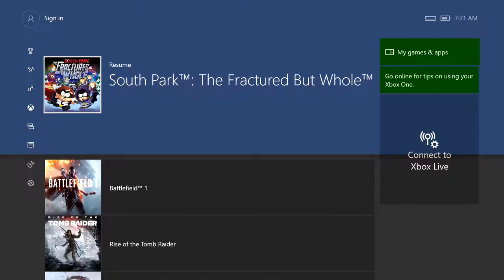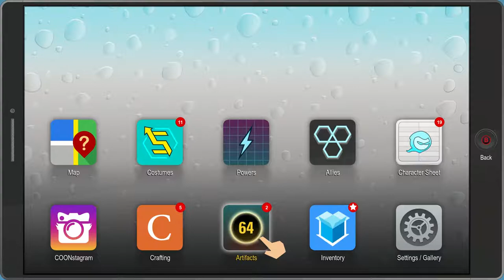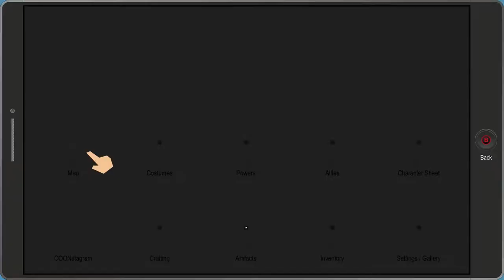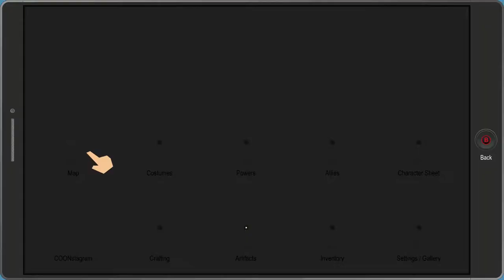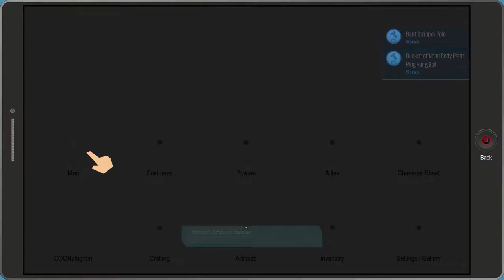South Park: The Fractured But Whole - PART 6: Getting A Little Classi - Let's Play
You sadly can't spell her name right with a keyboard.